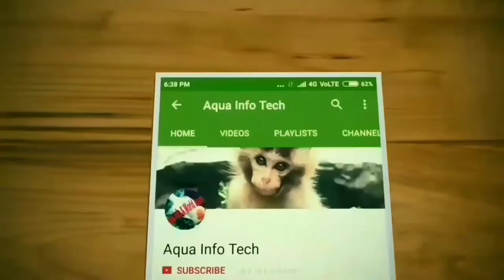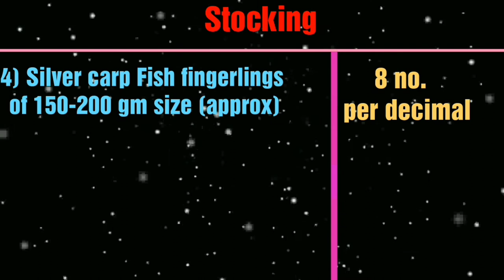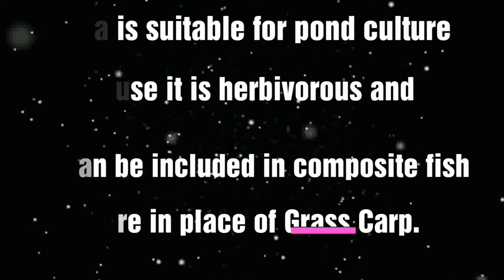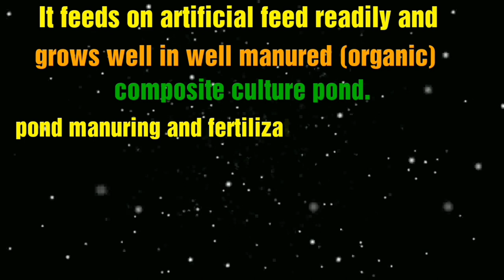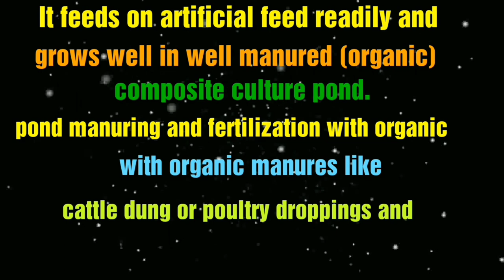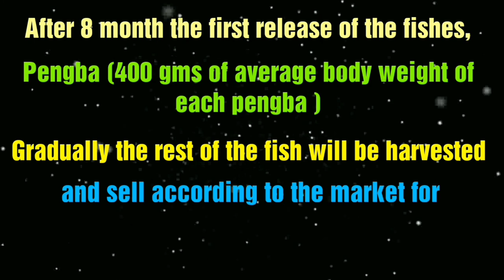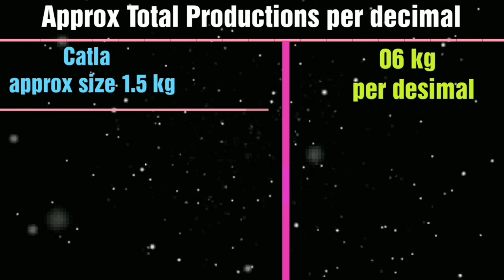Polyculture of Pengba Fish with Carp| 8 months high profit culture period.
Pengba is suitable for pond culture because it is herbivorous and thus can be included in composite fish culture in place of grass carp. This article summarizes culture aspects, extra income generation of farmers and future prospects for Pengba in West Bengal.